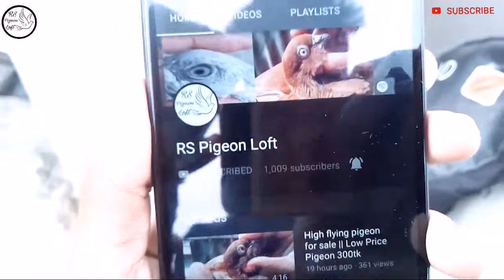1k subscriber Celebration & Pigeon catching video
This channel I am give you trips for peace on health and some knowledge of pigeon lifestyle.
Never miss any updates.

Create by RS Pigeon Loft .
celebration 1k subscriber celebration subscribers 1000 subscribers 1k subscribers 1k subscribers celebration 1k subscriber 1k subscribers celebration offer subscriber celebration 1000 subscriber celebration 1k subscriber play button 1k celebration 1000 subscriber 1k subscriber complete 1k subscriber
Pigeon catching video
Pigeon trap